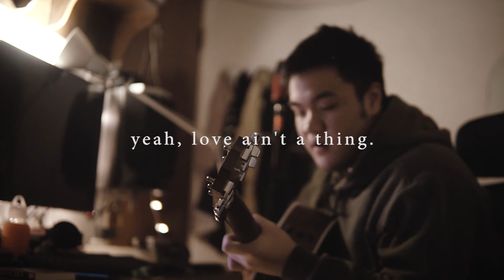JOHN MAYER - LOVE IS A VERB (Cover by Michael Aldi) (Live Take)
Love ain't a thing, love is a verb.

*p.s : sorry for the typo. xoxo

Dengarkan Single Terbaru Michael Aldi & Aren Nadya yang berjudul, "Meneduhlah Bersama" di berbagai Digital Platforms! (Spotify, Apple Music, iTunes, Deezer)

Karena setelah ini aku akan rutin upload video seminggu sekali!

SO MANY 15 SECONDS COVERS!